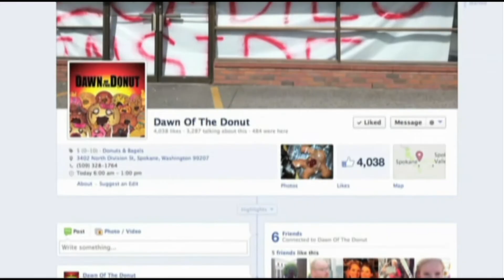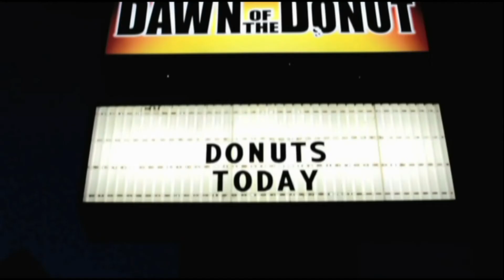Dawn of the Donut PKG on KHQ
Written and Photographed by Nathan Brand.  Voiced by John Collette.